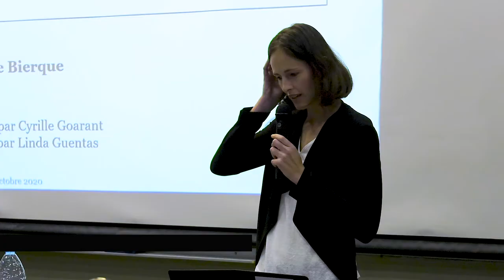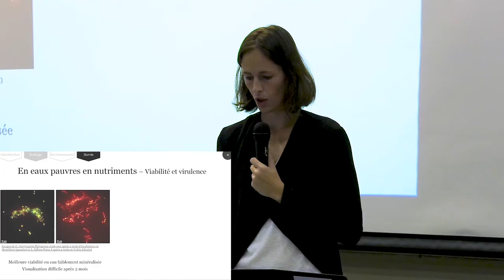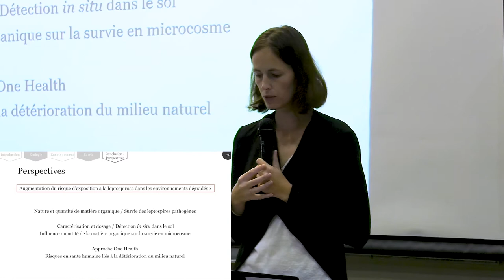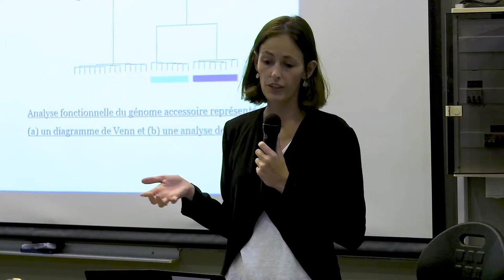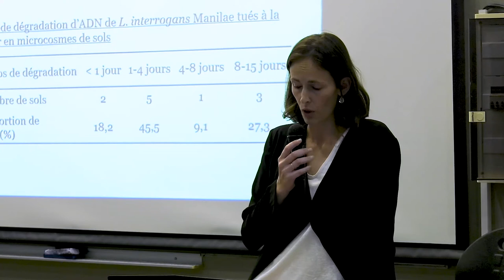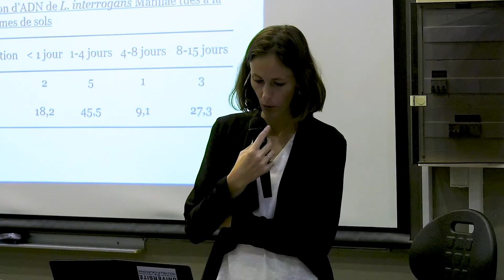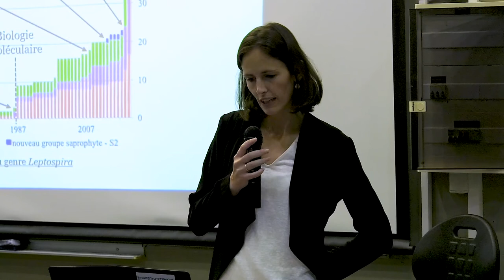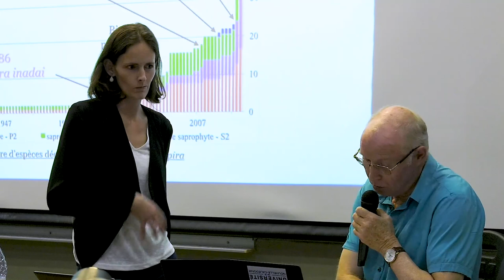2020 Soutenance de Thèse Émilie Bierque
Soutenance de thèse d’Émilie Bierque (EDP-UNC) le 8 octobre à 18h en amphi Guy Agniel, ouverte à toutes et tous.

Directeur de thèse, Cyrille GOARANT, Institut Pasteur NC
Co-encadrante, Linda GUENTAS, UNC

Principalement étudiée comme une zoonose, la leptospirose est également une infection d’origine environnementale, comme en témoigne l’importance des contaminations humaines via les eaux et les sols. Pourtant, peu d’études s’intéressent à la survie des leptospires pathogènes dans l’environnement hydrotellurique.
Depuis 2018, la phylogénie du genre Leptospira a subi de grands bouleversements. À ce jour, il est composé de deux groupes, divisés chacun en deux sous-groupes et désignés comme Pathogène 1 (P1, ancien groupe des pathogènes), Pathogène 2 (P2, anciennement intermédiaires), Saprophyte 1 (S1, ancien groupe des saprophytes) et Saprophyte 2 (S2, nouveau groupe de saprophytes). Ce remaniement repose sur la découverte d’une grande biodiversité de leptospires. Plus de 20 nouvelles espèces isolées à partir de prélèvements de sol, ont été décrites en trois ans, permettant de considérer le sol comme l’habitat originel des leptospires.
Une revue systématique de la littérature a permis de conforter une hypothèse où le sol constitue l’habitat environnemental des leptospires pathogènes, qui seraient remobilisés par l’eau lors des pluies. Afin de mieux comprendre ce mode de vie environnemental, la survie des leptospires a été étudiée dans des microcosmes d’eaux, de solutions de sols et de sols.
Ainsi, la capacité des leptospires pathogènes à survivre plus d’un an en eau sans apport en nutriment a été confirmée. De plus, le maintien de leur virulence après une longue incubation dans ces conditions défavorables a été démontré. D’autre part, les solutions de sols à pH neutre et de faible conductivité ainsi que les sols à faible capacité d’échange cationique et capacité au champ ainsi que pauvres en sodium et calcium semblent favoriser la survie des leptospires pathogènes.
Ces études contribuent à une meilleure compréhension de la transmission environnementale de la leptospirose. Compte-tenu de son risque élevé pour la population calédonienne, limiter l’exposition aux leptospires dans l’environnement constitue un véritable enjeu de santé publique. Ainsi, l’identification de l’habitat environnemental de ces bactéries pathogènes permettra l’amélioration des stratégies de contrôle et de prévention de cette maladie potentiellement mortelle, applicables à d’autres infections environnementales.